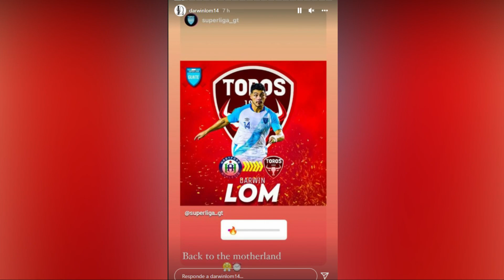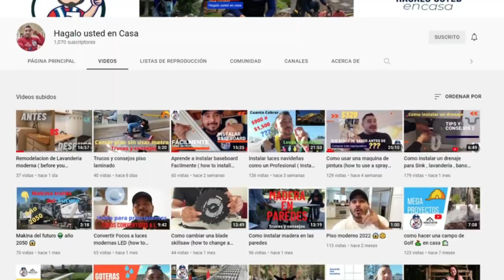DARWIN LOM A MALACATECO | Fútbol Quetzal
Descarga OneFootball con este link :D